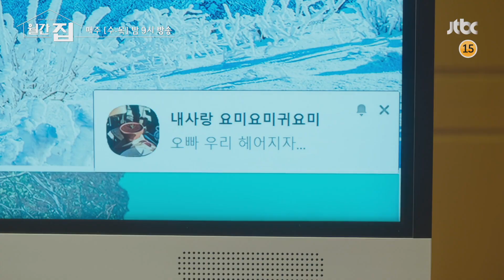WOODZ(조승연) - There For You | Monthly Magazine Home (월간 집) OST Ep. 9 Preview 210708